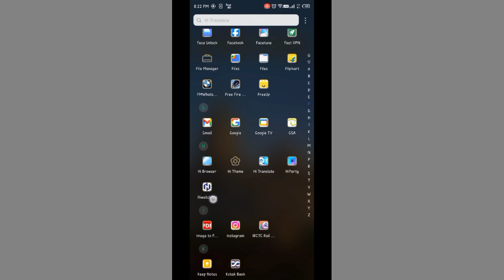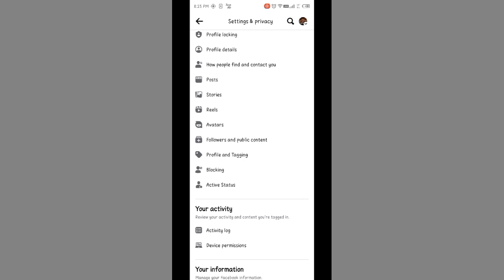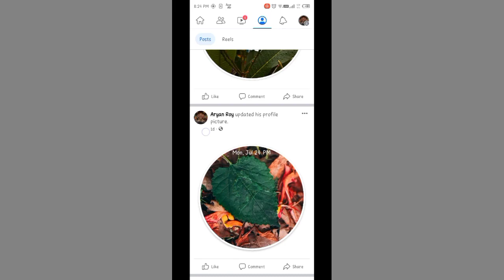Facebook mein deleted post Kaise restore Karen , how to restore deleted post in Facebook